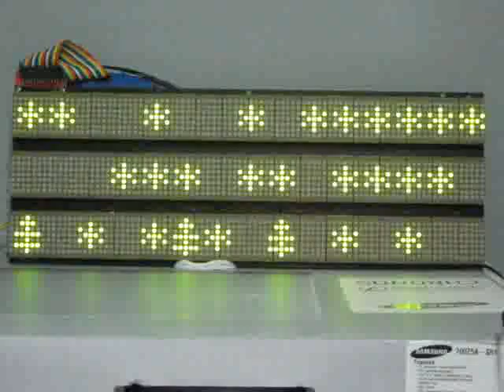FDS132 snow MVI 4159